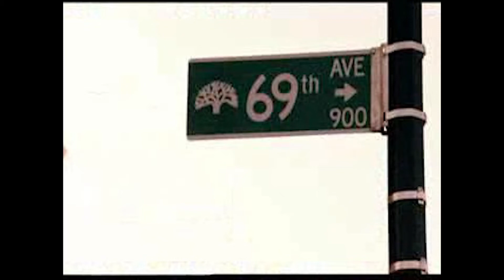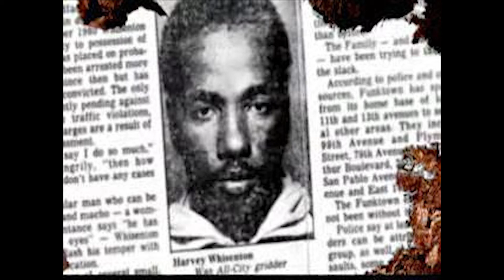Felix "The Cat" Mitchell | Oakland Legend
The story of Felix "The Cat" Mitchell